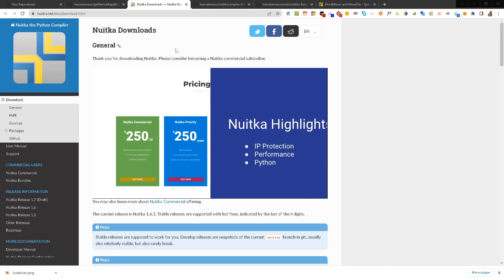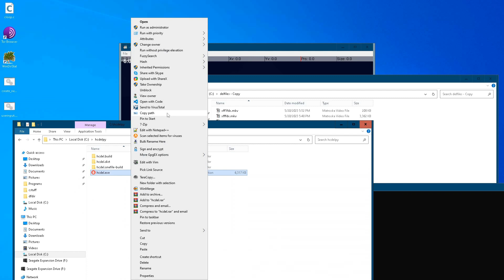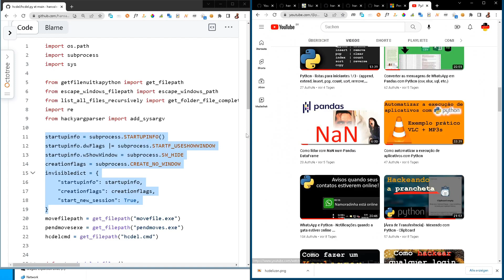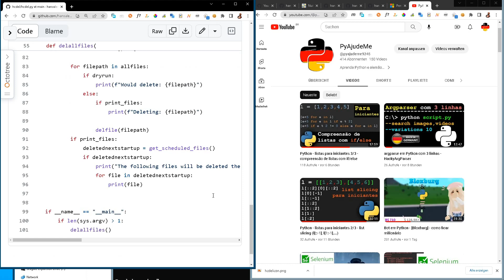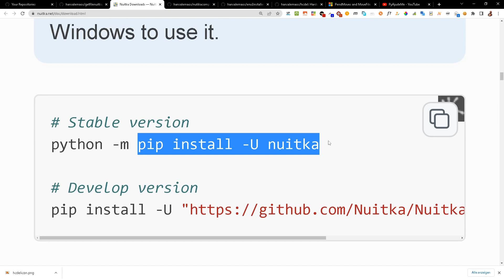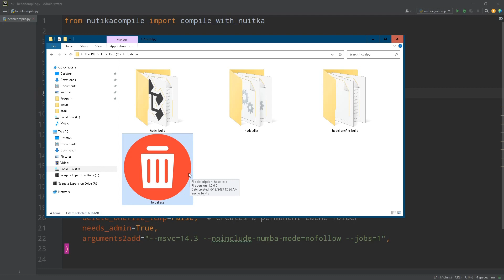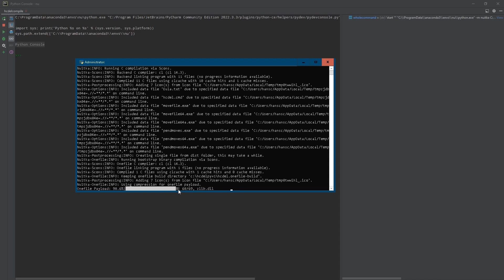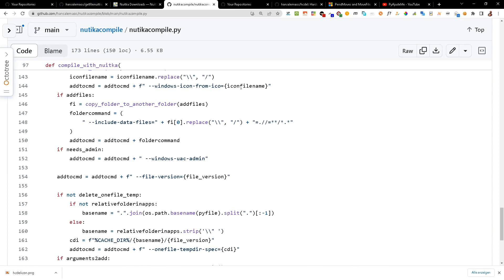[Como criar arquivo EXE] com Nuitka em Python (melhor que PyInstaller)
O módulo "nutikacompile" é uma ferramenta essencial para quem deseja simplificar o processo de compilação de arquivos Python usando o Nuitka.
 Com este módulo, você pode aproveitar os benefícios do Nuitka - um compilador de código aberto para Python - de forma fácil e conveniente.

Ao usar o "nutikacompile", você pode compilar seus arquivos Python em código nativo, resultando em uma execução mais rápida
e eficiente do seu código. O processo de compilação é simplificado graças à funcionalidade fornecida por este módulo,
que oferece uma interface intuitiva para compilar seus arquivos com o Nuitka.

Com apenas alguns comandos simples, você pode aproveitar os recursos avançados do Nuitka, como otimização de código, empacotamento de dependências e geração de executáveis independentes.
O "nutikacompile" lida com todo o trabalho pesado nos bastidores, permitindo que você se concentre no desenvolvimento do seu código Python, enquanto obtém os benefícios da compilação nativa.

Além disso, o "nutikacompile" oferece recursos adicionais para personalizar o processo de compilação, permitindo que você especifique opções avançadas do Nuitka de acordo com suas necessidades específicas. Isso garante flexibilidade e controle total sobre o resultado final da compilação.

O módulo "nutikacompile" é de código aberto e está disponível no GitHub, o que significa que você pode explorar seu código-fonte, contribuir com melhorias e personalizá-lo de acordo com suas próprias necessidades. Sua disponibilidade gratuita também torna essa ferramenta acessível a qualquer pessoa interessada em melhorar o desempenho de seus projetos Python por meio da compilação.

Se você está procurando uma maneira fácil e eficiente de compilar seus arquivos Python usando o Nuitka, o módulo "nutikacompile"
 é a escolha perfeita. Aproveite seus recursos e benefícios para melhorar o desempenho do seu código Python e elevar suas habilidades de desenvolvimento a um novo patamar.

O código que vamos transformar em um arquivo EXE:

Instale:
pip install escape-windows-filepath getfilenuitkapython hackyargparser list-all-files-recursively nutikacompile
Nuitka:
nutikacompile
pip install nutikacompile
O código usado no vídeo:

from nutikacompile import compile_with_nuitka

wholecommand = compile_with_nuitka(
    pyfile=r"C:\ProgramData\anaconda3\envs\nu\hcdel.py",
    icon=r'C:\ProgramData\anaconda3\envs\nu\hcdelicon.png',
    disable_console=False,
    file_version="1.0.0.0",
    onefile=True,
    outputdir="c:\\hcdelpyv1",
    addfiles=[
    r"C:\ProgramData\anaconda3\envs\nu\hcdel.cmd",
    r"C:\ProgramData\anaconda3\envs\nu\movefile64.exe",
    r"C:\ProgramData\anaconda3\envs\nu\pendmoves64a.exe",
    r"C:\ProgramData\anaconda3\envs\nu\pendmoves.exe",
    r"C:\ProgramData\anaconda3\envs\nu\pendmoves64.exe",
    r"C:\ProgramData\anaconda3\envs\nu\movefile64a.exe",
    r"C:\ProgramData\anaconda3\envs\nu\Eula.txt",
    r"C:\ProgramData\anaconda3\envs\nu\movefile.exe",
    delete_onefile_temp=False,  # creates a permanent cache folder
    needs_admin=True,
    arguments2add="--msvc=14.3 --noinclude-numba-mode=nofollow --jobs=1",